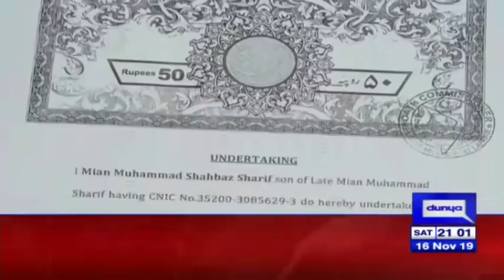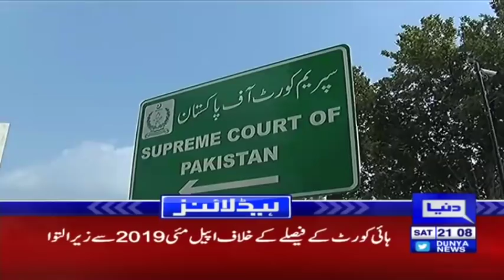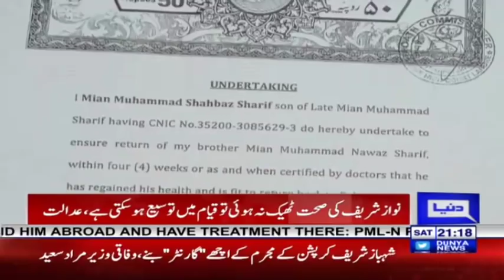LHC Makes another Big Statement | Headlines & Bulletin 9 PM | 16 November 2019 | Dunya News